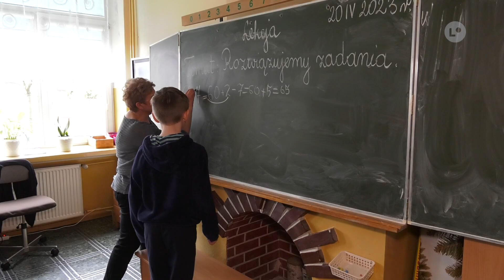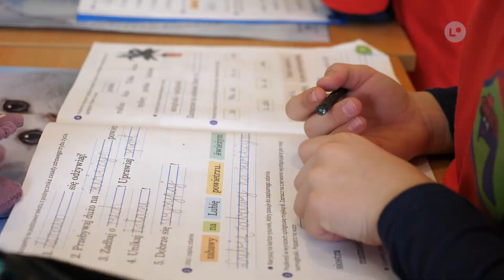OSTROWIEC | Mniej uczniów i nauczycieli w gminnych szkołach | LOKALNA.TV